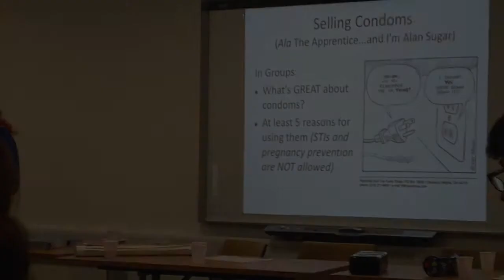Alyssa Cowell: Pleasure and consent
Sexual health worker Alyssa Cowell from 7north talks about her training course 'Yes means yes: Exploring enthusiastic consent and pleasure.'